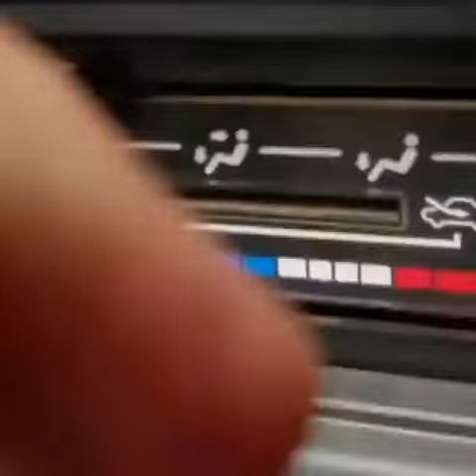Lioness vs Antelope / Львица vs Антилопа